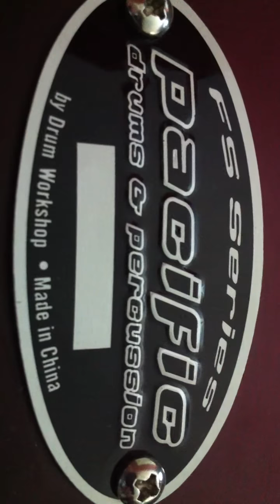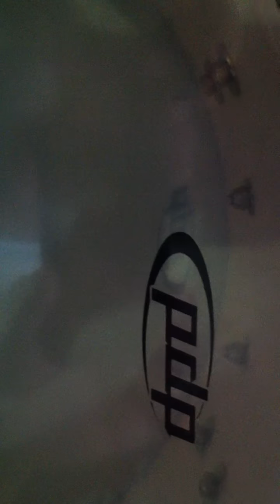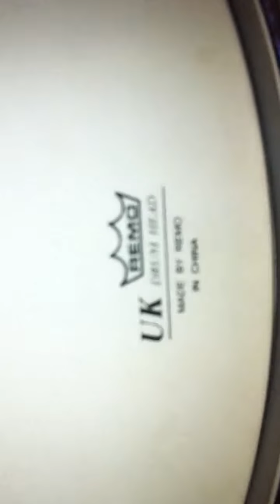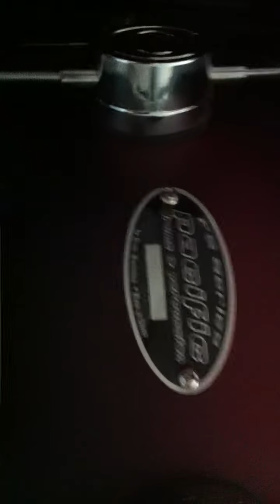By Drums Workshop-PACIFIC Drums & Percussion FS Series(Smith Tamayo)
RECUERDO DE ESTA MAGNIFICA TAROLA